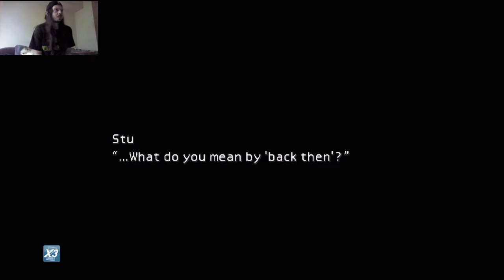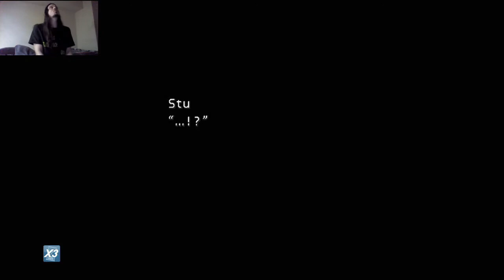FF7 Stream 2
Idk what I'm doing with the voices 😂🤣😂 but we gotta get Cloud all dressed up and ready to meet the Don.